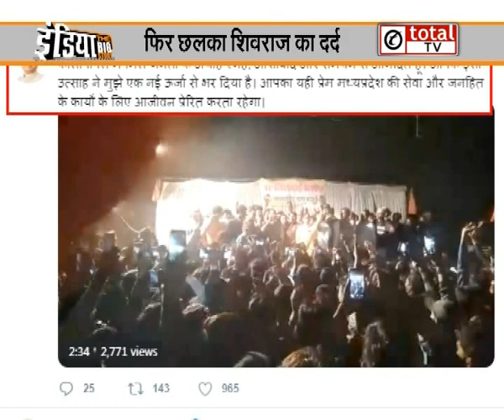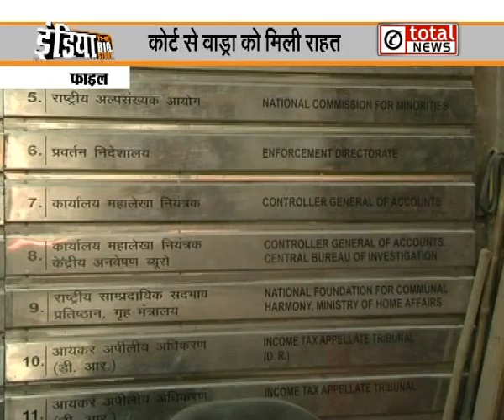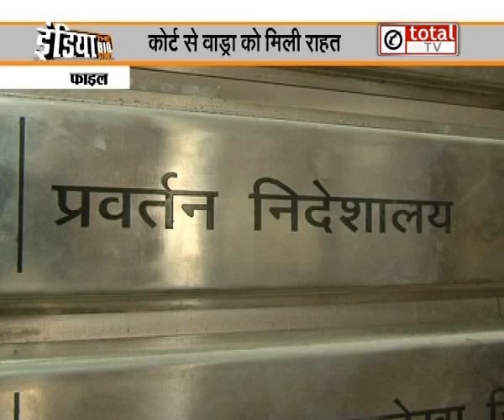India The Big Story में देखिए देश की बड़ी खबरें